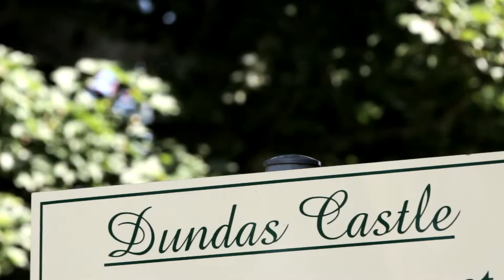Dundas Castle Wedding - Laura & Russell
Bride and groom, Laura & Russell were married at SS John Cantius & Nicholas Church with their reception at Dundas Castle. Wedding film 'Platinum package' by Butterfly Films.

Butterfly films offers supreme quality wedding videography packages to suit all budgets. Our award-winning, highly creative and reliable videographer uses the latest HD camera, sound equipment and cinematic effects to deliver Scotland's premier wedding videos. Film allows you to re-live and cherish your most priceless memories, from your vows to your first dance. We are devoted to creating the highest quality most unforgettable wedding videos.